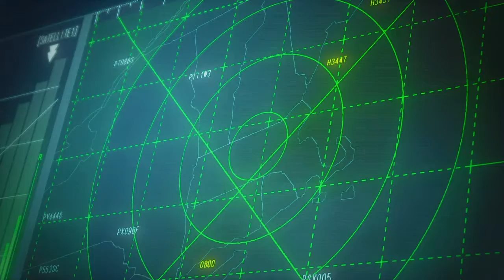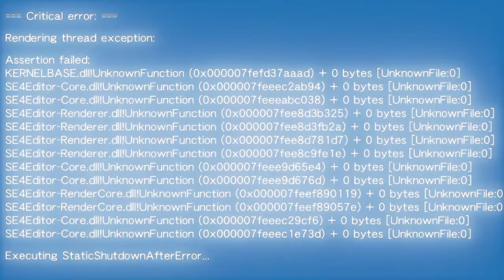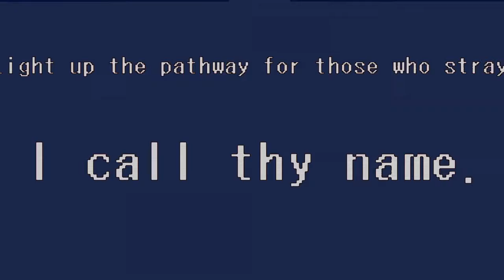Street Fighter V Story Mode Act 5 End